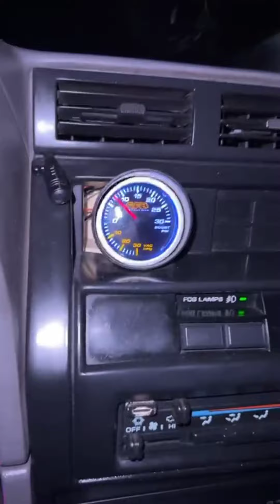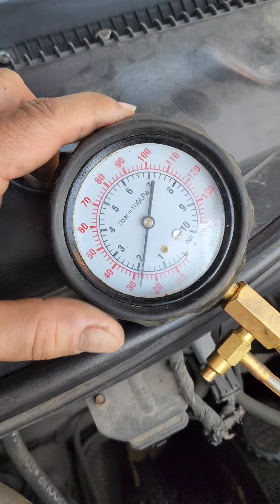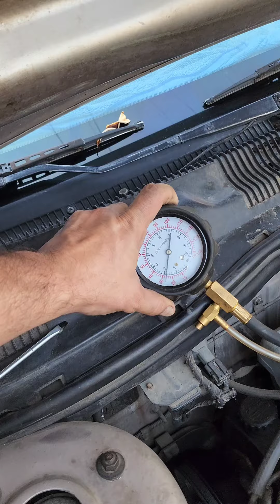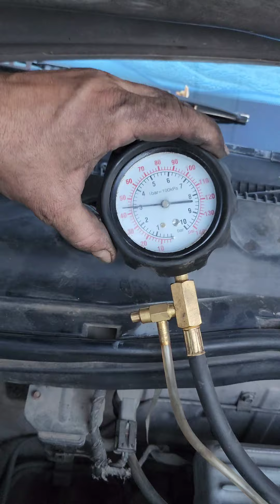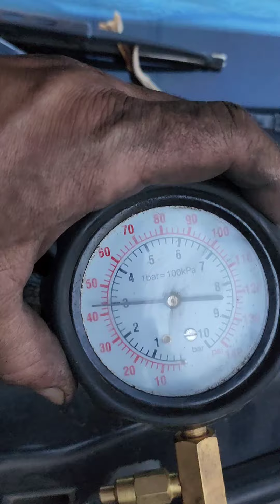spirit 92.. la.importancia de hacer diagnosticos perfectos y tener la herramienta adecuada!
bueno gente... ya les eh dicho que cada coche tiene un diagnostico diferente.. y no por que el vecino le hecho aire a sus llantas.. si le hacen lo mismo a su coche ya va a jalar! para eso se diagnostica.. para eso es la herramienta especifica!